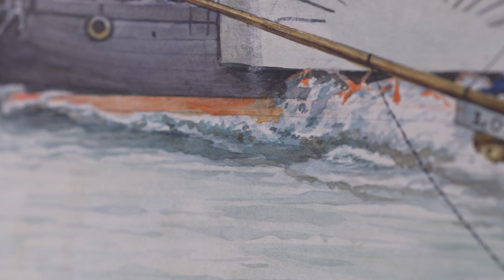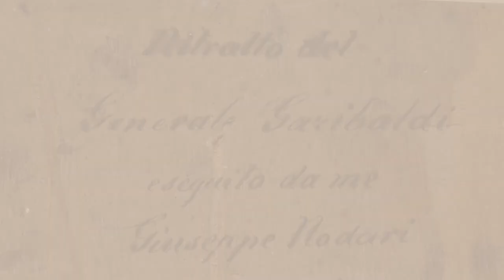La Spedizione dei Mille. Memoria e racconto nel reportage pittorico di Giuseppe Nodari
Giuseppe Nodari, nato a Castiglione delle Stiviere nel 1841, è uno di quei giovani italiani per i quali l’impresa della Spedizione dei Mille costituì il momento saliente della propria formazione patriottica.

Attraverso la memoria di Nodari, cristallizzata in dettagliate illustrazioni, sarà possibile ripercorrere una delle vicende più note del Risorgimento italiano, delineata anche mediante la memorialistica di garibaldini strettamente legati al territorio bresciano. Giuseppe Nodari infatti è autore di un reportage grafico realizzato proprio negli anni in cui la fotografia iniziava a essere impiegata come strumento di documentazione utile alla costruzione di una nuova idea di nazione.

Ad arricchire la narrazione, negli apparati didattici di mostra, i vivacissimi e dettagliati acquerelli sono posti in dialogo con altre testimonianze che contribuirono a costruire la memoria storica della più celebre impresa del Risorgimento italiano: la memorialistica bresciana, con testi di Giuseppe Cesare Abba, Giuseppe Capuzzi e Giuseppe Guerzoni, e i primi incunaboli fotografici dei reporter francesi presenti in Sicilia nel 1860.
La Spedizione dei Mille.
Memoria e racconto nel reportage pittorico di Giuseppe Nodari
Museo di santa Giulia, 27 Gennaio - 07 Aprile 2024
Un’iniziativa promossa da:
Comune di Brescia, Fondazione Brescia Musei e Alleanza Cultura
In collaborazione con:
AMICHÆ Associazione Milano Cultura Heritage Arte ed Educazione
©  Video realizzato da Eurojersey per l’Associazione AMICHÆ